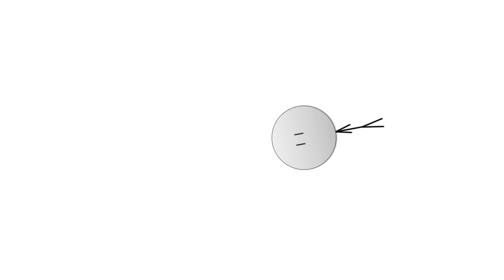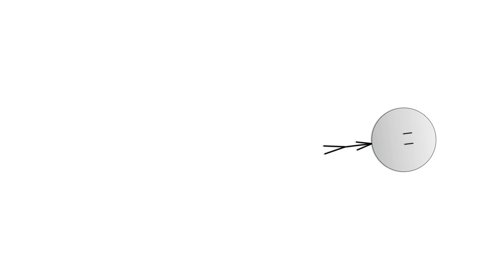Everything You Need to Know - COVID Vaccine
Some quick updates on some simple things to know about the new vaccine!